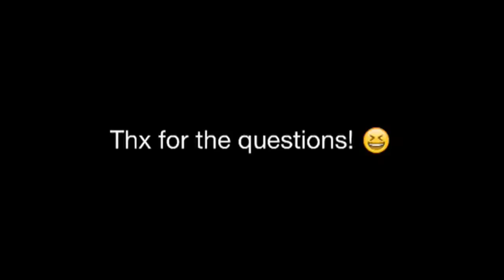starsQA - Jacob Ewaniuk - 2nd Interview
Do you have a question you would like to ask Jacob Ewaniuk (Keith, KidsTown) we are making a Q&A for him with fan questions